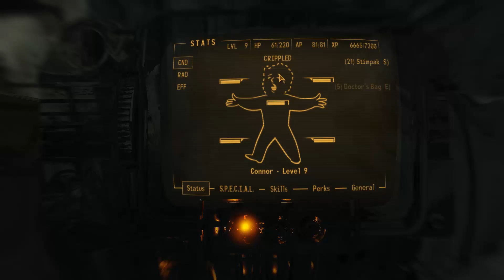Fallout New Vegas Tale of Two Wastelands #8 - Wasteland Wanderer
In today's episode we wander the wastes with our new fancy prewar tech. We start heading our way into the center of the Capitol Wastelands.